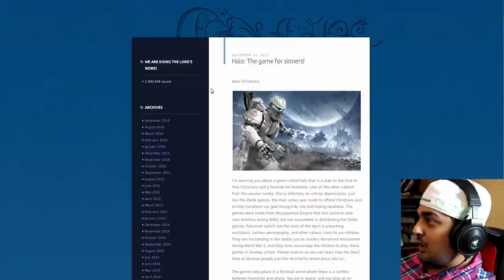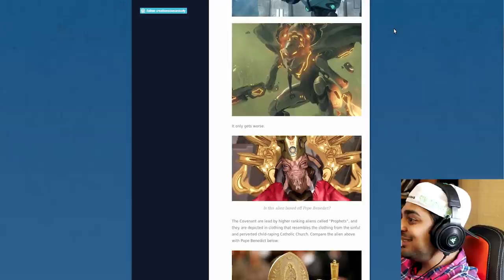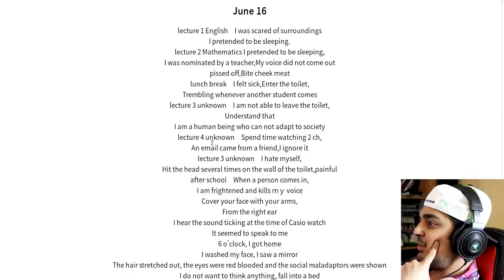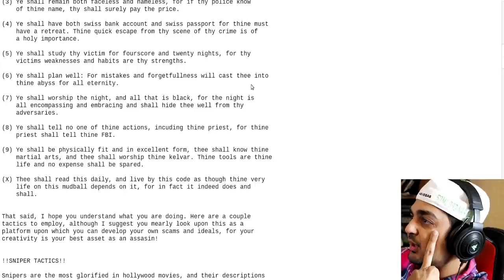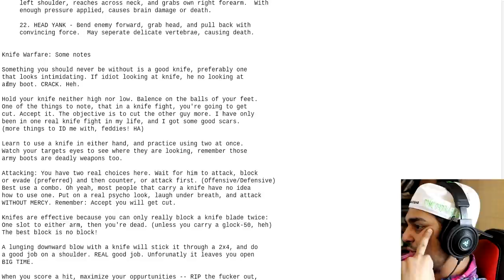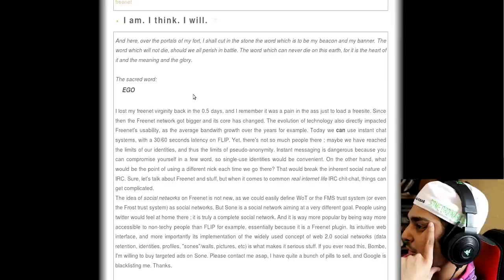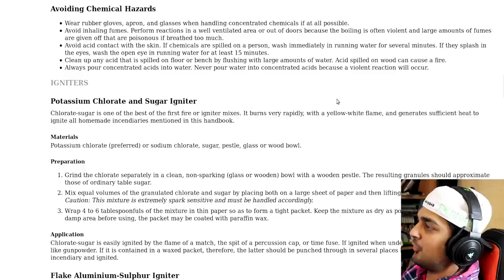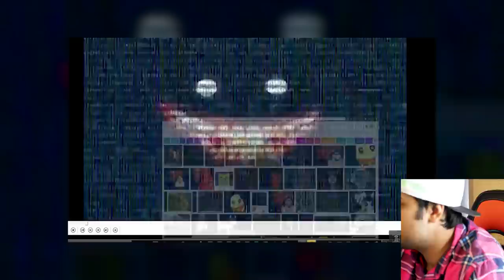THE MASTER CHIEF CONSPIRACY!?! - Deep Web Browsing 122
Hello guys and gals, me Mutahar again! This fine Sunday we sit down to explore a side of Halo we shouldn't have discovered, a diary by a lone Japanese student gone missing and an introduction to the Spanish side of the danker web!